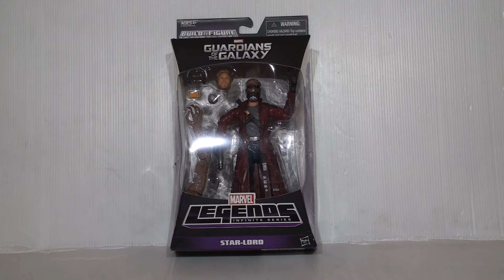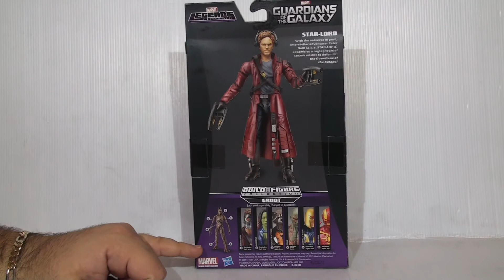סיקור/ביקורת של סטאר לורד מתוך הסרט שומרי הגלקסיה - Star Lord from Guardians of the Galaxy Movie